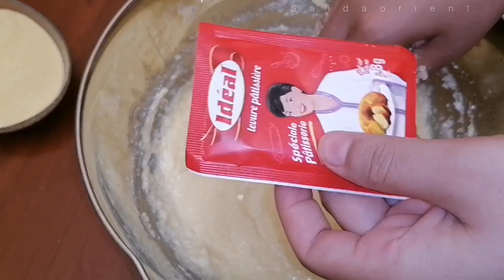غريبة الكوك والسميدة 💯بادق التفاصيل يستحيل منتجحش معاك بعد هذا الفيديو💥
المكونات

250 غرام جوز الهند
250 غرام سميدة
كوب سكر
كوب زيت
4 بيض
ملعقة كبيرة مربى المشمش
رشة ملح
مبشور 🍋
كيس سكر فانيلا
كيس خميرة الحلويات

لتفاصيل اكثر حول الطريقة شاهدو الفيديو